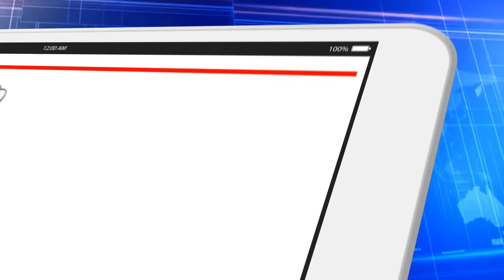Star Trek Na Paramount + Nova News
Capitão Fernando comenta a chegada da série original de Jornada nas Estrelas e Deep Space Nine na plataforma nacional da Paramount Plus.